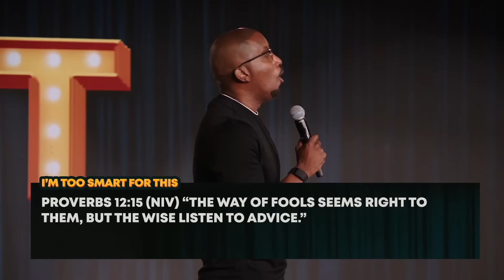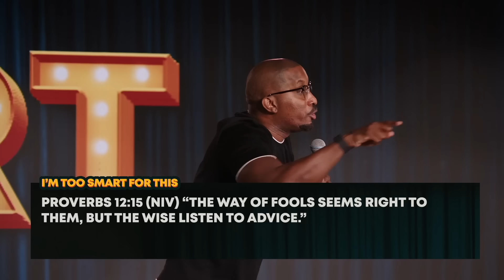Smart Moves // I'm Too Smart For This Part. 3 // Dr. Dharius Daniels